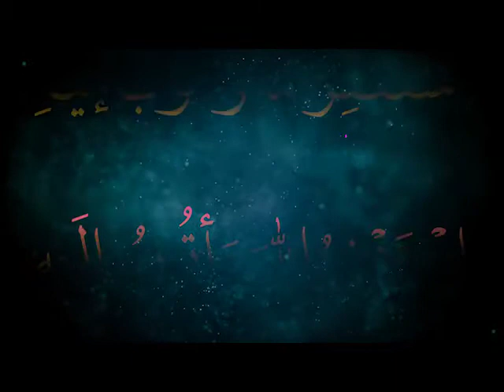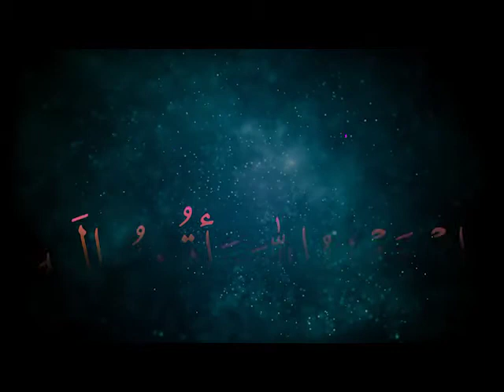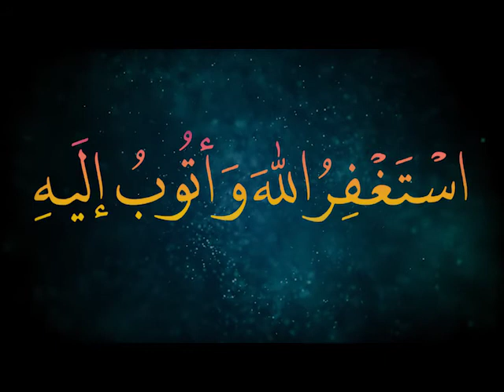istighfar 100x : Astaghfirullah wa atubu ilaih 100x استغفر الله واتوب اليه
استغفر الله واتوب اليه
astaghfirullah wa atubu ilaih Solve all your problems insha'Allah 1000 times

Saying Astaghfirullah will open your doors

Astaghfirullah 1000 time

 استغفر الله مكرره